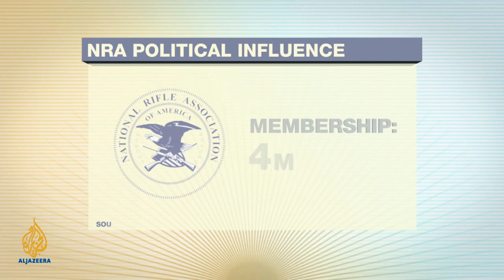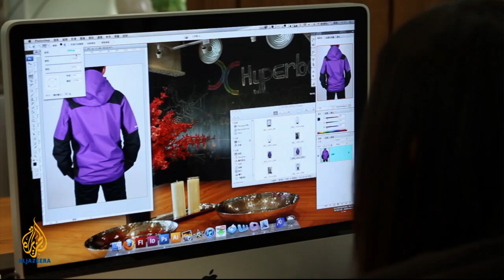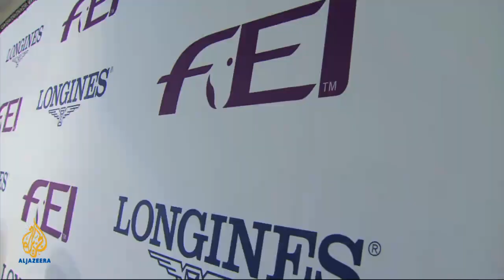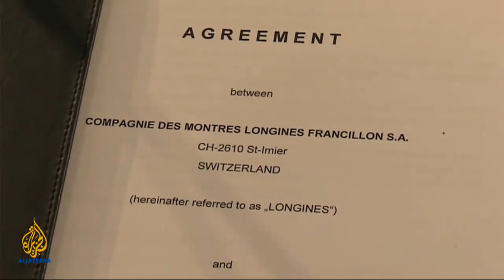Gunning for business - Counting the Cost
The gun control debate is nothing new. And, sadly, it finds new life every time there is an unnecessary death caused by someone with a gun.  This week on Counting the Cost, we take a look at gun control, focusing on the money trail; the way money moves in and out of the system, at both a corporate and political level, and the influence it has.